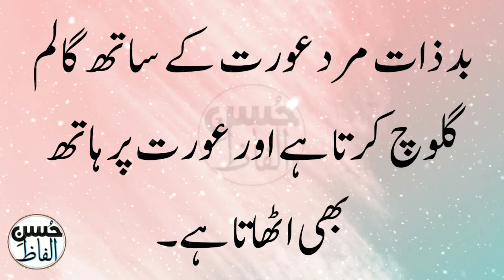Badzaat | Badzat Mard | Badzaat Mard Ki Pehchan | Mard Ki Nishaniyan | Badzaat Today Quotes | Part 2